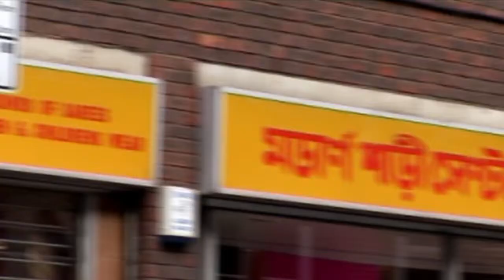Londres | Santi Rodriguez prueba el famoso 'Beigel' | Planeta Finito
Santi Rodriguez sigue su recorrido por la ciudad londinense. En esta ocasión, se desplaza al barrio hindú de 'Brick Lane', donde visitará el 'Beigel Bake', un bar situado en el 159 de ese barrio. Allí probará el famoso 'beigel', una especie de bocadillo, similar a un donuts, que suele rellenarse de salmón, queso o tomate.